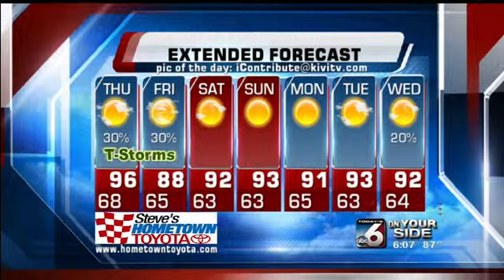Steve Liebenthal's On Your Side Forecast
Evening thunderstorms